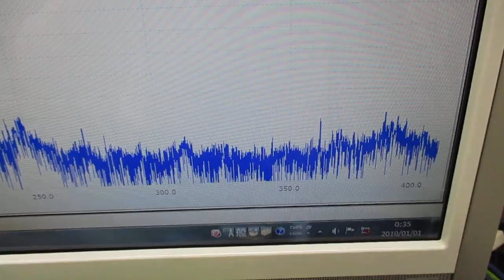メガヘルツの超音波発振制御プローブを利用した実験動画 ultrasonic-labo